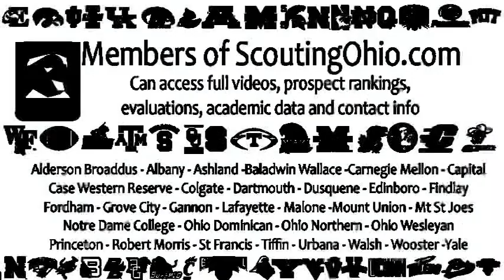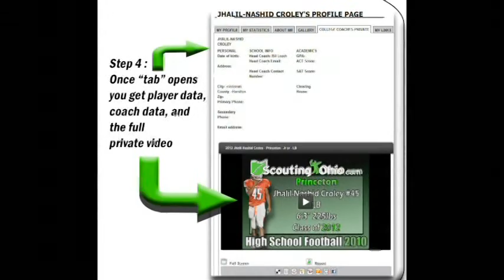2014 Grant Russell - Newark - QB12 - Jr yr - Wks1-5 - PROMO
2014 Grant Russell - Newark - QB12 - Jr yr - Wks1-5 - PROMO